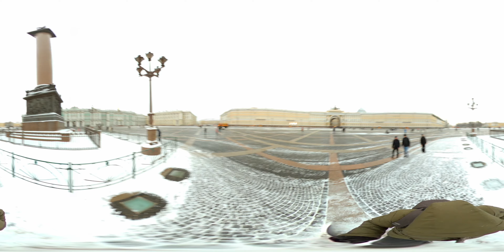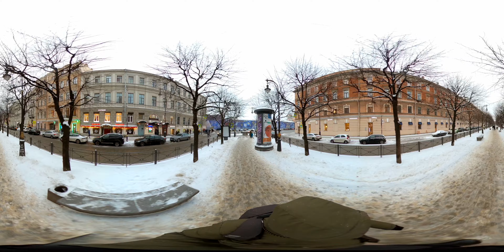Walking in St Petersburg №56 GOPRO MAX 360 Moika river embankment